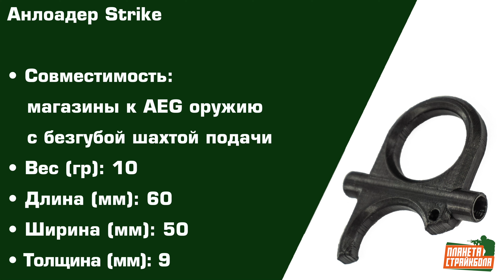Обзор анлоадера Strike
Анлоадер Strike.